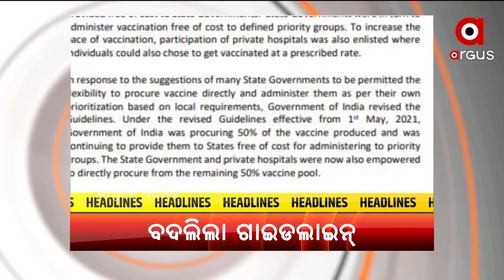Headlines 5 PM | 08 June 2021 | Argus News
ମୋଦିଙ୍କର୍ ଘୋଷନା ଉତାରୁ ଟିକାକରଣ ନେଇକିନା କେନ୍ଦ୍ରର୍ ନୂଆ ଗାଇଡଲାଇନ
କମୁଛେ କୋରୋନାର ପ୍ରଭାବ୍
ସବିତ୍ରୀ ଲାଗି ହୁଗୁଲି ଗଲା କୋରାନା ନିୟମ
ସମାଜନେ ଏଭେବି ବଚି ରହିଛେ ଅନ୍ଧବିଶ୍ବାସ